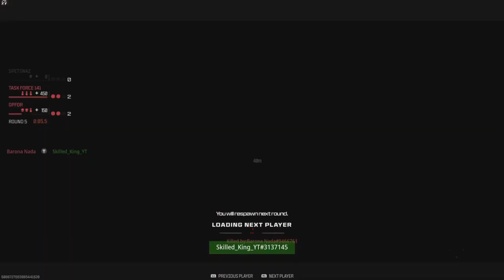Call of Duty Modern Warfare III New Game mode Gameplay (Call of Duty Modern Warfare III)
Guys like my video and subscribe for more I will make more videos like this of (Call of Duty Modern Warfare III) Till than goodbye go check out his channel to Slogoman,Kwebbelkop,jelly,Skelly TCM, TGCC8 and my channel Skilled King Gamer.